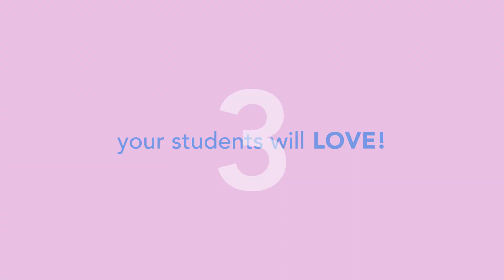Get a Free Nearpod School Trial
Get a FREE 30-day all-access pass to Nearpod for your school with a trial. Unlock the full instructional power of Nearpod with the unlimited access, collaboration, integrations, and support your teachers need.